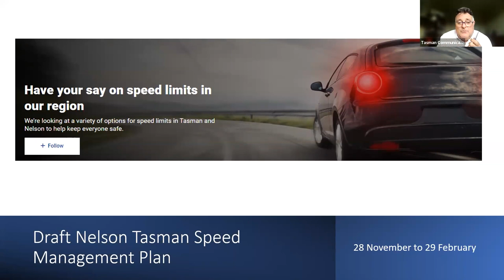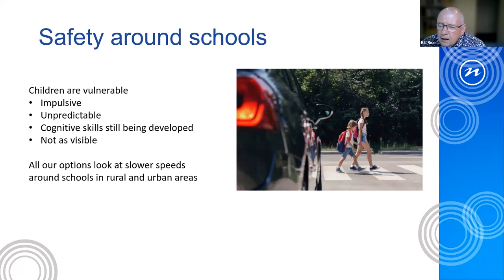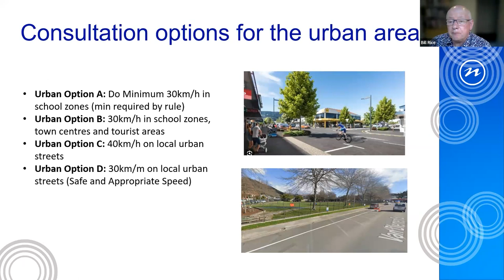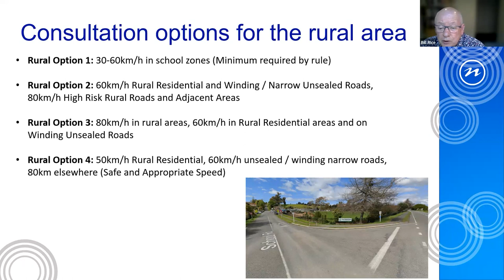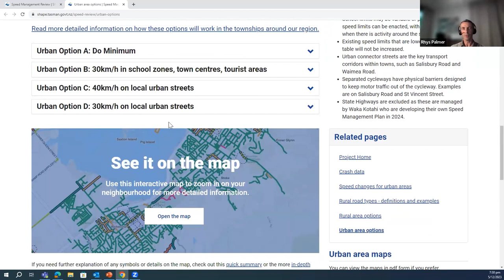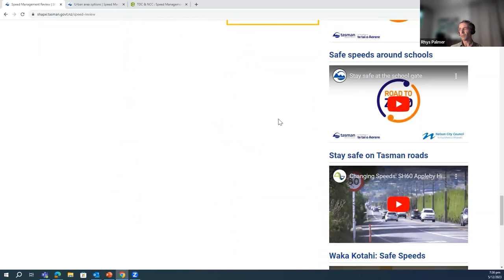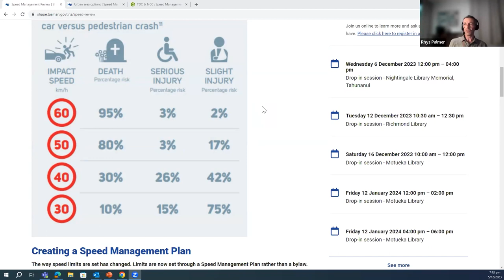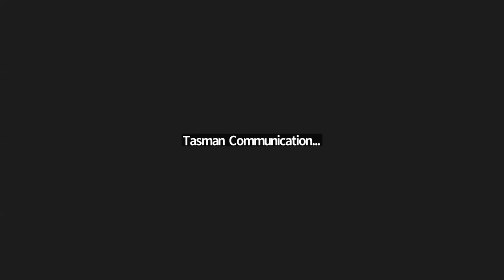Speed Management Webinar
See our first Speed Management Review webinar here.